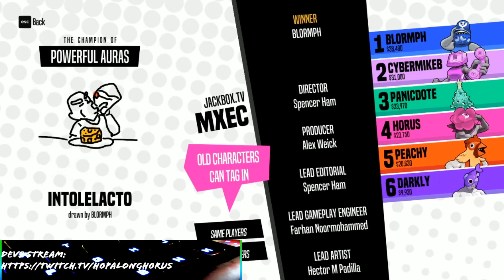Friday Night Stream Highlights 9/3/2021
Oh boy that sandman though.